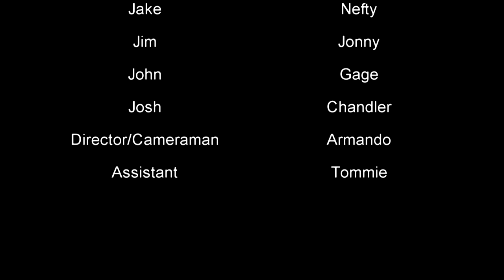The Last of Them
We're back! Its been over a year and it feels good to be making videos again! Hope everyone enjoys this one!